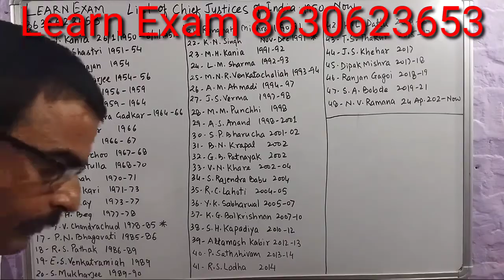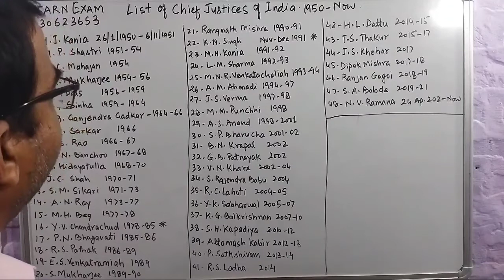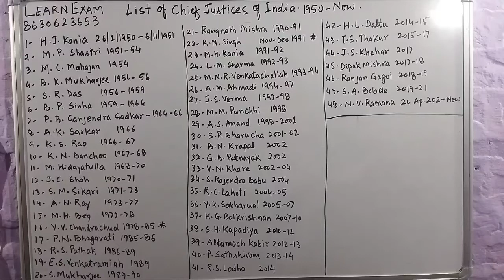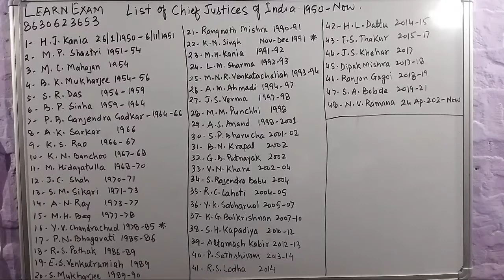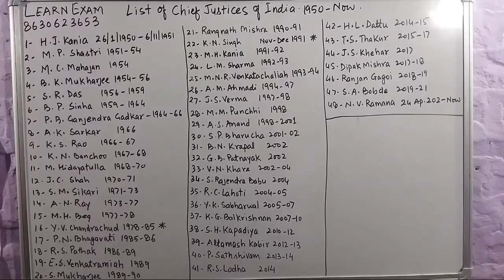List of Chief Justices of India 1950-Now